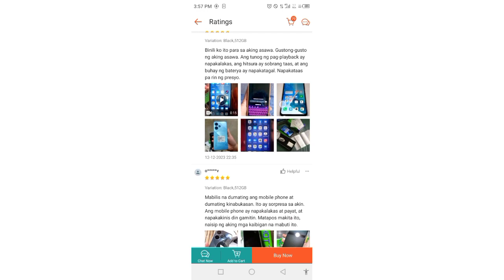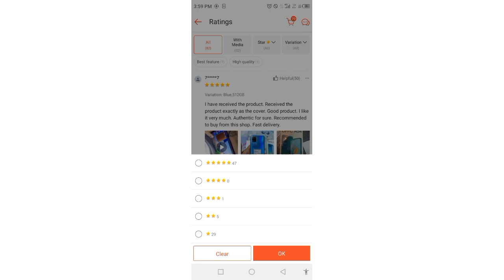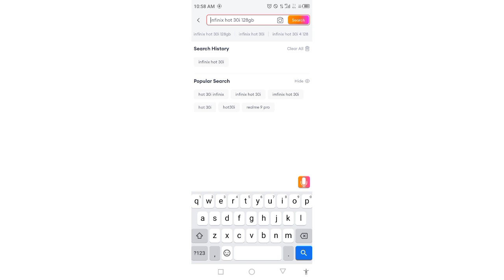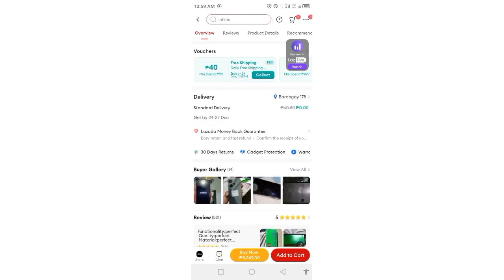PANO HINDI MA SCAM SA SHOPEE AT LAZADA?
This video shows how to see if the item online is legit

infinix hot30i
infinix hot40i
infinix hot40
infinix hot40 pro
Lazada sale
Lazada vouchers
Online pagkakakitaan
Earning app no investment